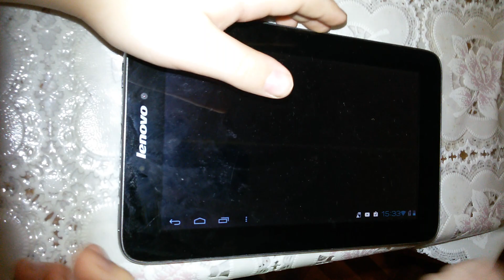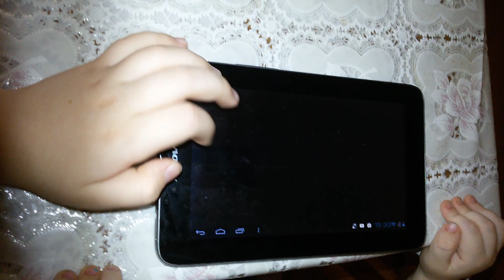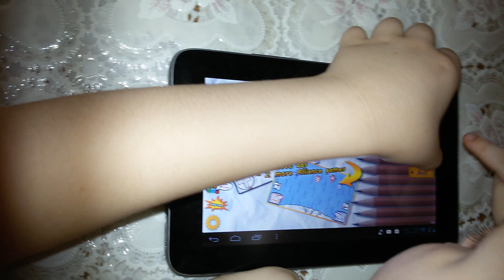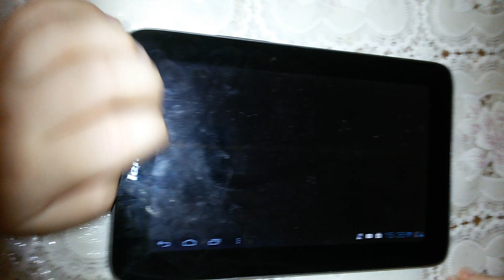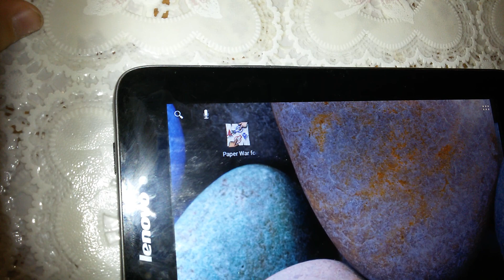игры для детей обзор очередной игры на двоих games for children review the next game for two